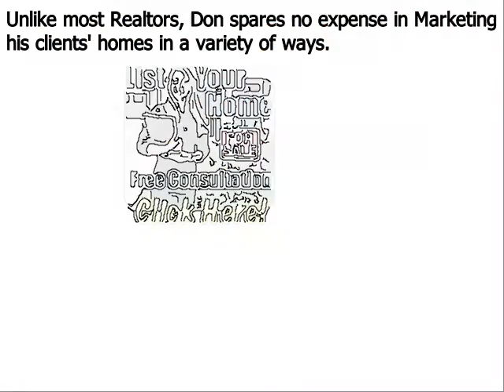Top Real Estate Agent Chadds Ford PA - Don Dowd Group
Don Dowd has been one of the top real estate agents in Chadds Ford Delaware County, Chester County, and Montgomery County of Pennsylvania for several years. As a premier seller’s agent, he provides insight into some common reasons sellers end up with expired listings
Chadds Ford, PA – The spring home buying season is in full bloom, but unfortunately, some homeowners struggle to sell their houses even during the peak markets. Homes that do not sell during a set amount of time end up becoming expired listings, and this can be very discouraging for a home seller; particularly one that needs to move out of their house in short order.
Top Chadds Ford PA realtor Don Dowd has seen all types of real estate markets. And even during the major market downturn of the late 2000s, he was able to consistently sell homes and rank near the top in sales of all RE/MAX agents throughout Chadds Ford Pennsylvania. Dowd remains one of the top selling realtors in the region because he employs numerous ‘out of the box’ marketing methods that give his clients a major competitive advantage under all market conditions. These include:
• Many more…

About Don Dowd Top Realtor Chadds Ford PA:
Don Dowd is a RE/MAX Main Line real estate agent and member of the prestigious National Association of Realtors. Don has been in sales for almost his entire adult life and began his career in real estate at age 22. From 2010 through 2014, Don consistently ranked in the top 5 in sales out of over 3200 RE/MAX agents in Chadds Ford, and he is poised to surpass those figures in 2015. What sets Don apart from most realtors is his ability and willingness to invest the resources necessary to properly market his clients’ homes. He accomplishes this by retaining 99% of the commissions he earns as opposed to most real estate agents that keep only 50%. His superior resources and exceptional negotiating skills make Don Dowd one of the top realtors in the region.